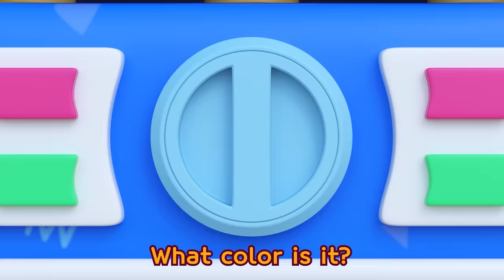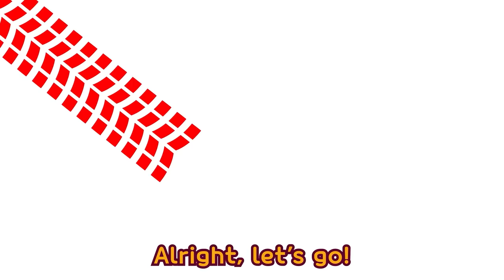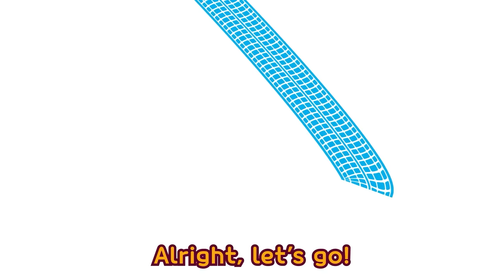The Magic Rainbow Tunnels l Learn Colors Song l Tayo Best Color Song Remakes l Tayo Kids Songs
The blue little bus goes vroom, vroom, vroom
vroom, vroom, vroom vroom, vroom, vroom
The blue little bus goes
vroom, vroom, vroom
All through the tunnel

The red little bus goes vroom, vroom, vroom
The red little bus goes
vroom, vroom, vroom

The orange little bus goes vroom, vroom, vroom
The orange little bus goes
vroom, vroom, vroom

The yellow little bus goes vroom, vroom, vroom
The yellow little bus goes
vroom, vroom, vroom

The green little bus goes vroom, vroom, vroom
The green little bus goes
vroom, vroom, vroom

The purple little bus goes vroom, vroom, vroom
The purple little bus goes
vroom, vroom, vroom

I’m a little bus vroom, vroom, vroom
Into strange magic tunnels
Changing me to different colors
That was super fun!